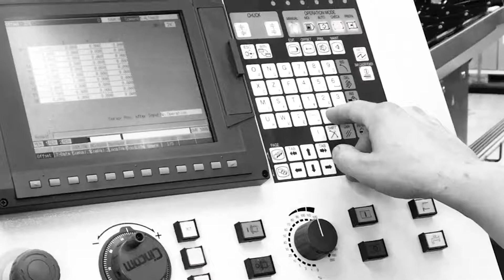Precision & Quality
The Altered:Nozzle family of products are made from the highest quality lead free Eco Brass and designed to seamlessly integrate with your faucet and your life.

We strive to constantly improve and secure quality in all aspects of our production to make sure your Altered:Nozzle products live up to your expectations day in and day out.

Water is sensitive in a lot of aspects. Manufacture the nozzles his a high precision task that takes tolerances down to 25 micrometers (µm) to get everything to function as is should. Thats why precision is a key ingridient to extreme water saving.